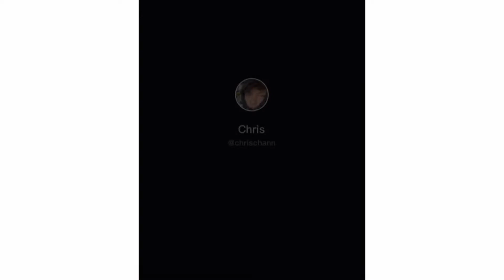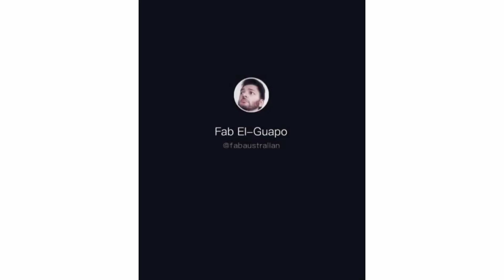Monkey Talking to a guy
If you film a video and think it is good enough to be featured on Daily Dose of Internet, you can submit your videos to me on instagram.